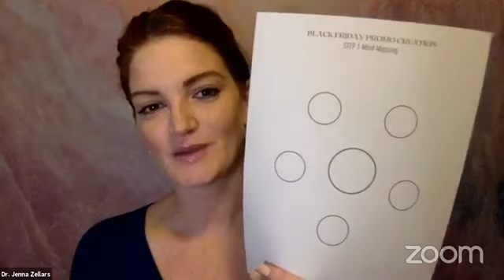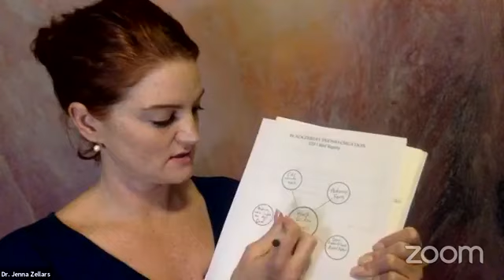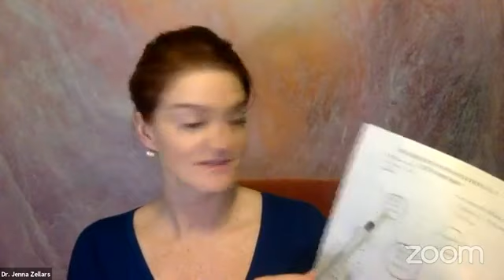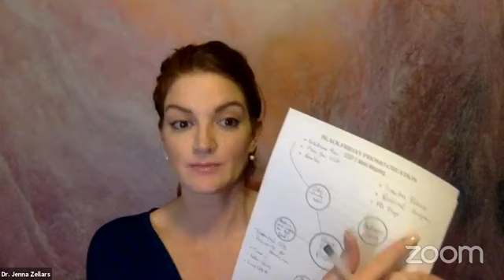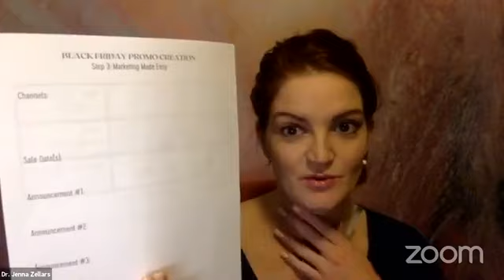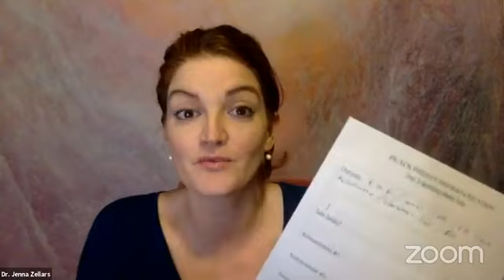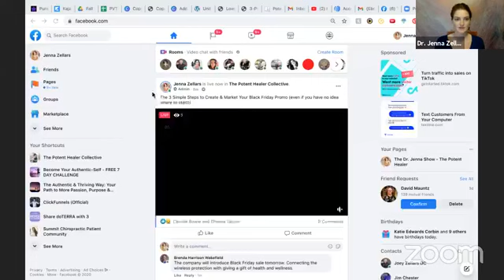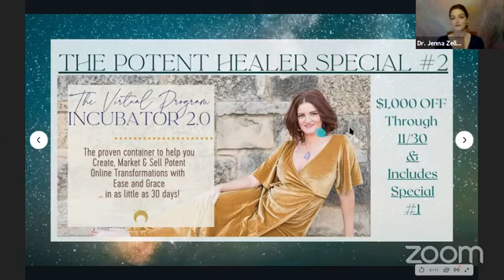3 Simple Steps to Create & Market Your Black Friday Promo (even if you have no idea where to start!)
This training is perfect to take inventory of your potential assets you can turn into a